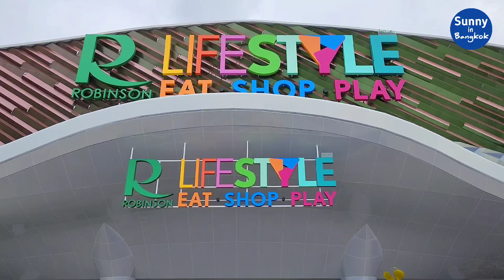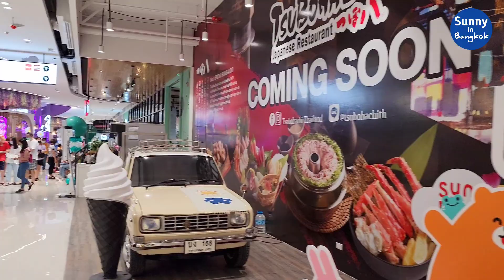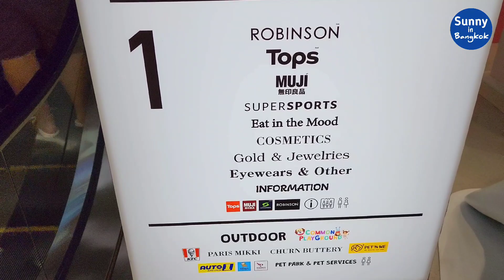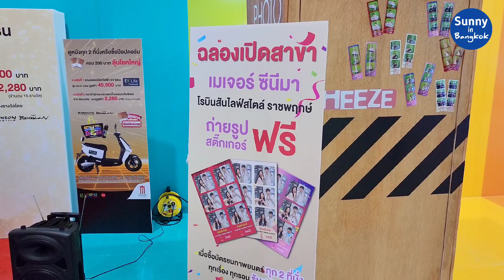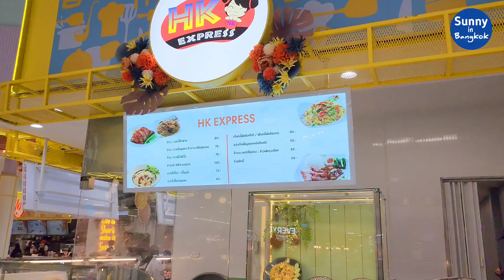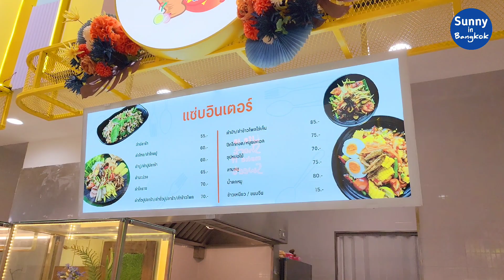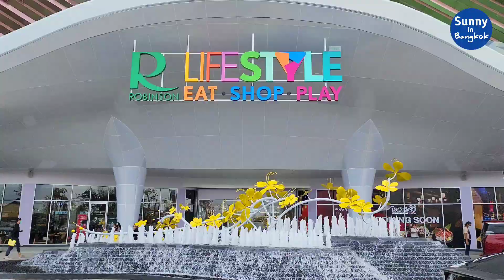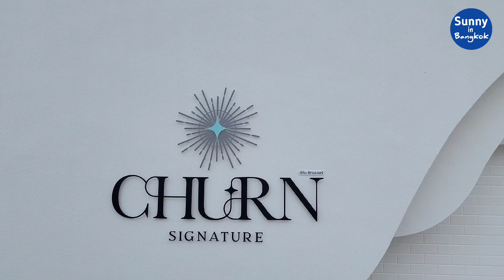เปิดแล้ว!! ห้างโรบินสัน ราชพฤกษ์​ สาขาใหม่ล่าสุด! อ.ปากเกร็ด​ จ.นนทบุรี​ | Robinson Ratchaphruek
สามารถติดตามผ่านช่องทางอื่นๆได้เพิ่มเติม
อินสตราแกรม: Sunny_ontour